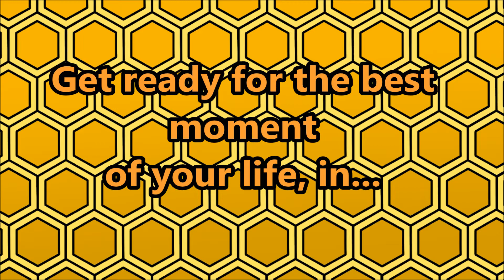Happy Birthday Chris!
Go ahead and wish Chris a happy birthday!